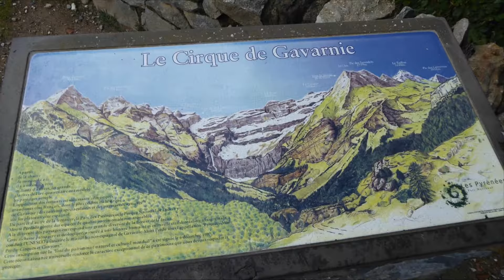Cirque de Gavarnie (Pyrénées) 16/09/2017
Merveilleux et impressionnant cirque de Gavarnie, au pied des falaises vertigineuses et de la Grande Cascade. Magnifique spectacle avec la neige sur les sommets qui rajoutera de la magie au décor...Pour plus de détails, voir le topo